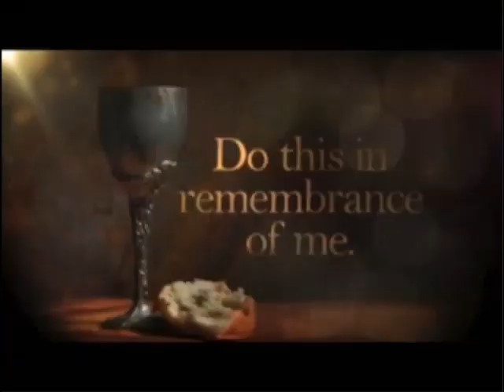20170730 The Lord's Supper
7/30/2017
The Lord's Supper
Scripture and Prayers